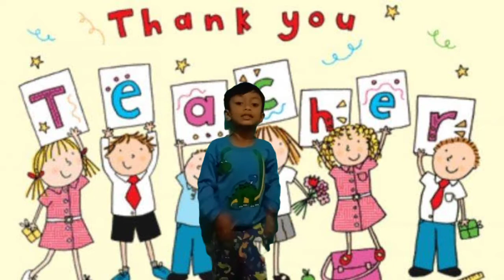rasasayanganakygdiungkapkanpadaguru lewatlagu GURUKUTERSAYANG dalamtema HARIGURU2021 TKKUNCUPMEKAR#